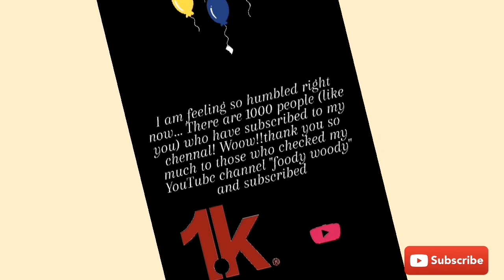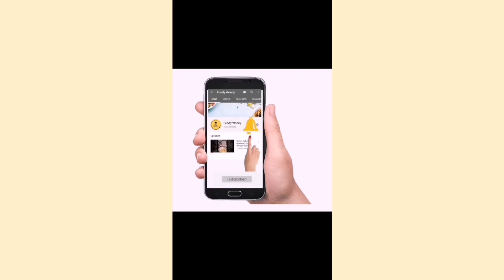1k subscribers 😍🎊 thanks to all